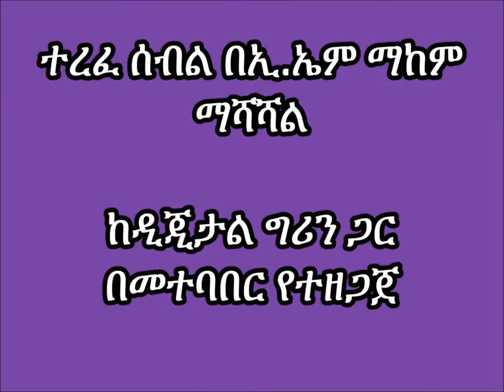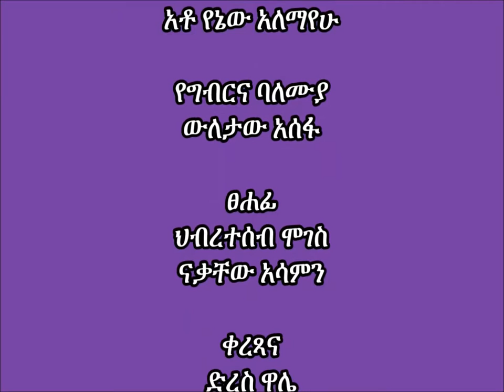Gozamen _ Application of effective microorganisms(EM) for Animal Production